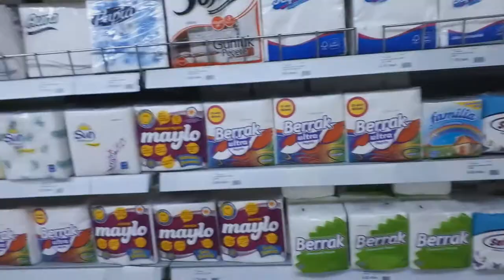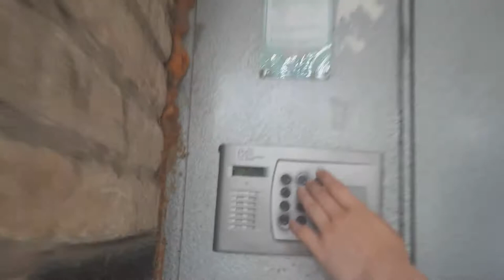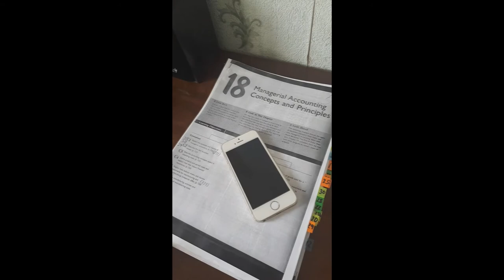my first video / in Baku / Hazi Aslanov